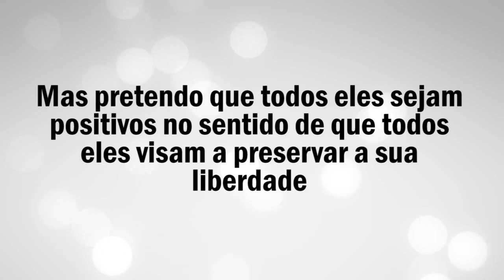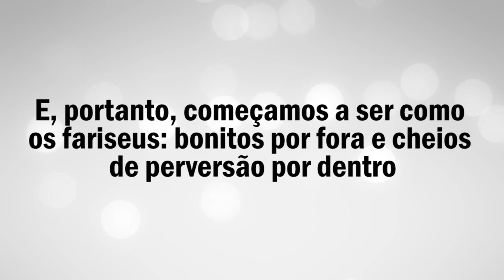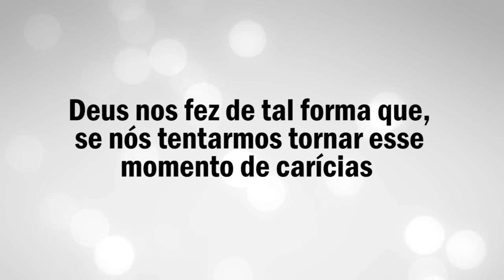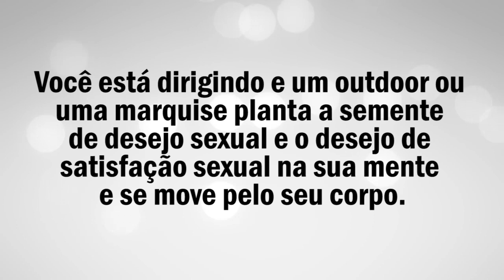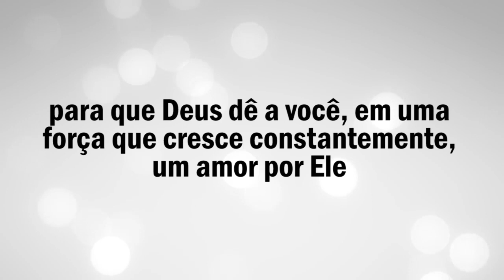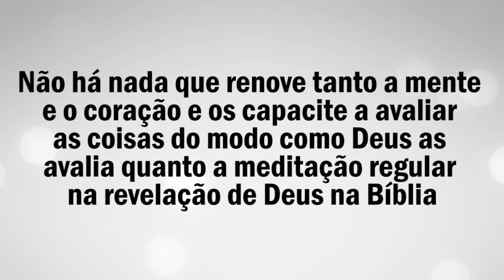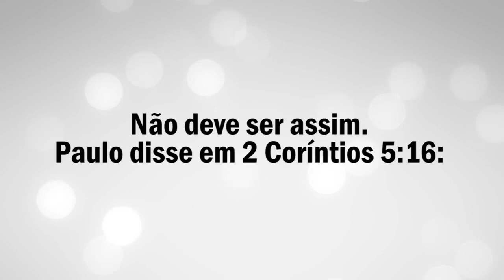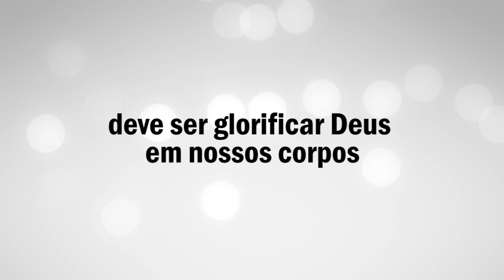10 Conselhos para solteiros - John Piper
Este vídeo é um extrato de uma mensagem do Pr. John Piper onde ele dá dez conselhos para ajudar irmãos e irmãs cristãos a manterem a sua pureza enquanto solteiros, estejam num relacionamento ou não. Nossa oração é que esse vídeo o abençoe e o ajude. Temos também uma leitura onde Piper fala sobre como vencer as tentações sexuais